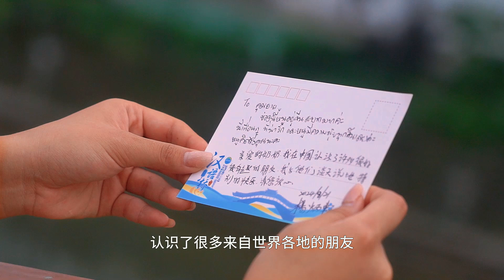云中谁寄锦书来？一张张明信片，承载着选手们对远方亲人的思念；一句句祝福的话，都是跨越山海的深情牵挂。汉语桥